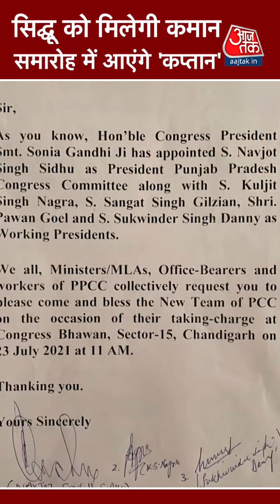Navjot Singh Sidhu की ताजपोशी आज, मौजूद होंगेCaptain Amarinder, क्या कम होगी तल्खी?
पंजाब कांग्रेस में आज का दिन काफी महत्वपूर्ण है. नवजोत सिंह सिद्धू (Navjot Singh Sidhu) की कांग्रेस अध्यक्ष पद पर ताजपोशी होगी. इस कार्यक्रम में मुख्यमंत्री कैप्टन अमरिंदर सिंह (CM Amarinder Singh) शामिल होंगे. लंबे समय के बाद सिद्धू और कैप्टन एक साथ दिखाई देंगे. पिछले दिनों कांग्रेस आलाकमान ने लंबे समय तक चले विवाद के बाद नवजोत सिंह सिद्धू को पंजाब कांग्रेस की कमान दी थी. कैप्टन अमरिंदर सिंह लगातार इसका विरोध करते रहे थे. अब कैप्टन अमरिंदर सिद्धू के कार्यक्रम में शामिल होने के लिए मान गए हैं.